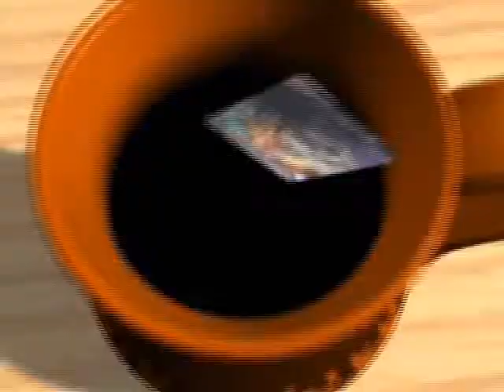Jarrito 1x03 1 Cantador